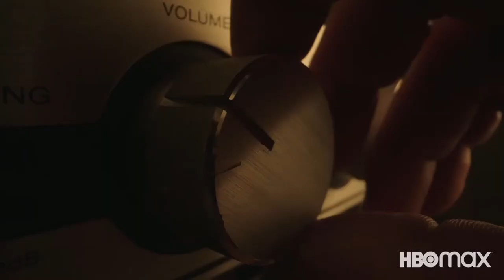DC : PEACEMAKER OFFICE TEASER TRAILER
Watch DC Comics Trailer of Move Peacemaker